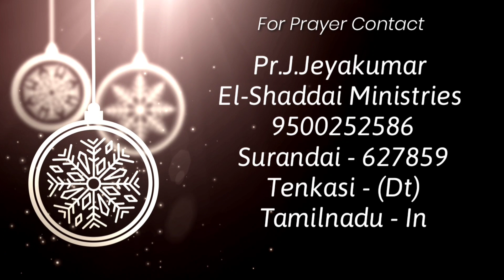துதி ஆராதனை || Praise & Worship || Tamil christian worship songs || Pr.J.Jeyakumar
Pastor. J.Jeyakumar
El-Shaddai ministries